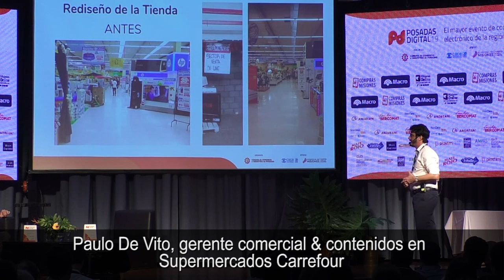Estrategias de los supermercados para el desarrollo del canal on line 2